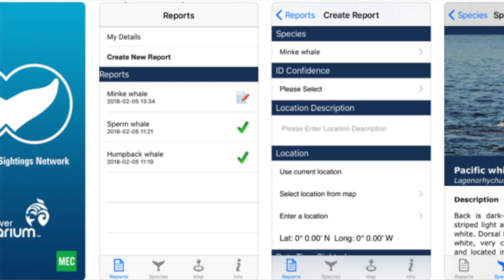How to become a marine biologist - Part 8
Sometimes a marine biologist's work can feel challenging due to the current state of the oceans. Stay inspired by broadening your horizons regularly. Get my top tips to stay curious and keep your mind open to new ideas.

This is part 8 of the 10-part series on how to become a marine biologist. Don't give up on your dreams kids.

ABOUT
Melanie Knight is CEO and Co-Founder of Ocean to Eye Level which provides marine project management consulting including the development of public marine education centres.  Melanie is the founder and past Executive Director of the Petty Harbour Mini Aquarium, a non-profit education centre in Newfoundland. Melanie graduated from Memorial University of Newfoundland with a BSc. in Biology and a minor in business. For the past 14 years, Melanie has been working with the largest and the smallest aquariums in Canada fostering curiosity for the underwater world. Melanie worked at the Vancouver Aquarium as a marine educator and manager of volunteers. Melanie has since been recognized for her work environmental work with the Petty Harbour Mini Aquarium becoming a Fellow of the Royal Canadian Geographic Society, receiving the Newfoundland and Labrador Environmental Award, TechGirls Portraits of Strength and the Canadian Network of Environmental Educators Award in 2014. She lives in Vancouver, BC, Canada with her nerdy husband.